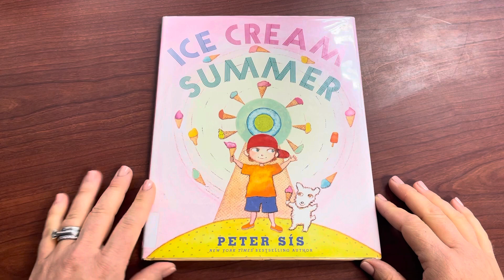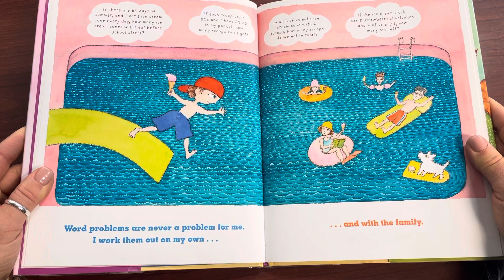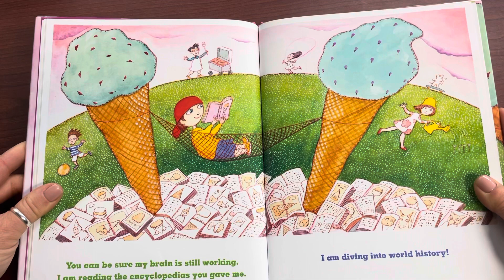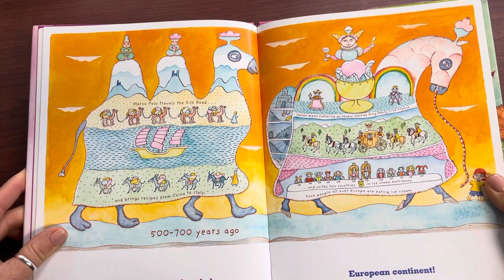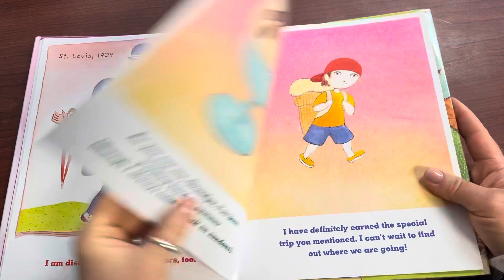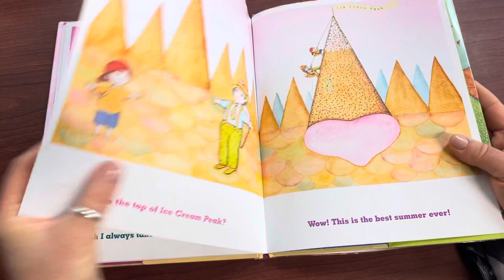Mrs. Z Reads Aloud “Ice Cream Summer”